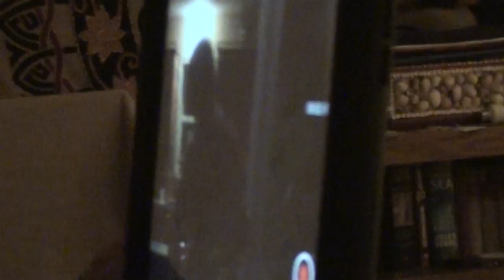Timber Beast "Houndstooth Heart" live at the Mune